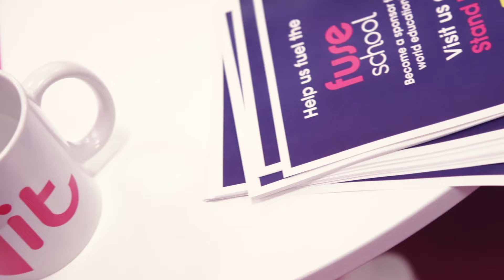Fuse Universal rocking it at Learning Technologies 2016!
Have a look at how these two days went at the Learning Tech exhibition in Olympia on the 3rd and 4th of February. The Fuse stand was 50% bigger and more pink. The buzz and the great vibe from the stand just couldn't be overseen.